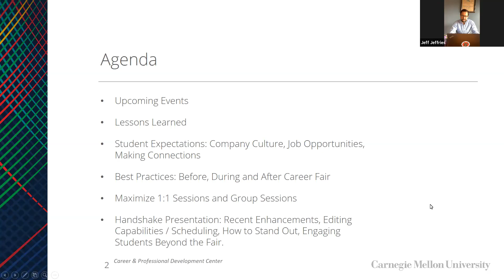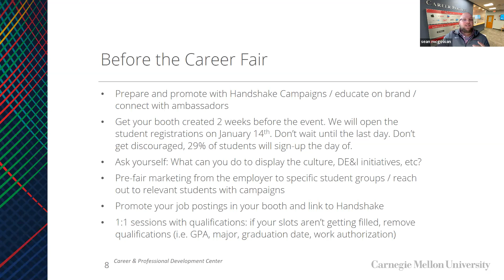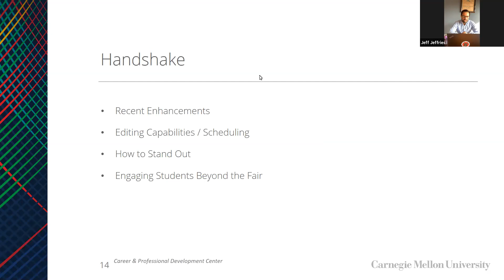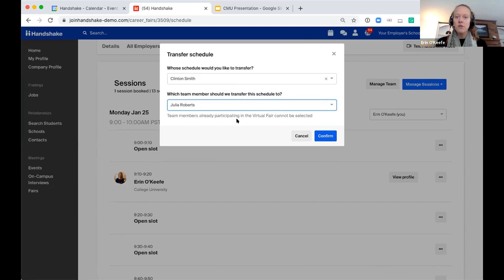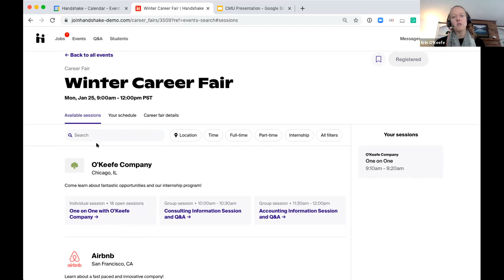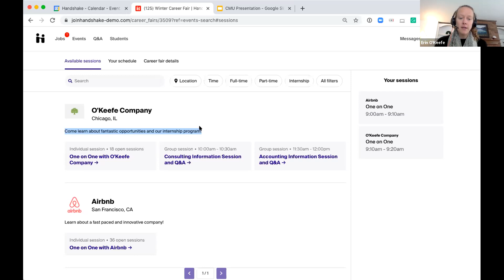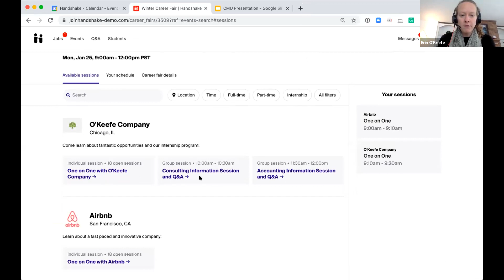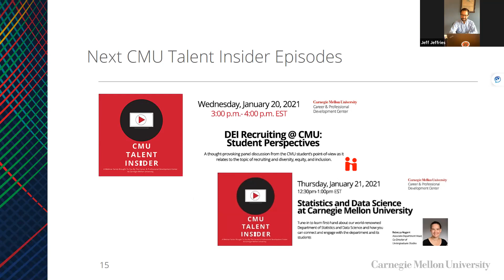FOR EMPLOYERS: Handshake Virtual Career Fair Best Practices & Tips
*Part of the CMU Talent Insider series for employers*

In this webinar, learn how employers can leverage the Handshake Virtual Career Fair platform to maximize the virtual recruiting experience.

(Recorded 1/13/21)